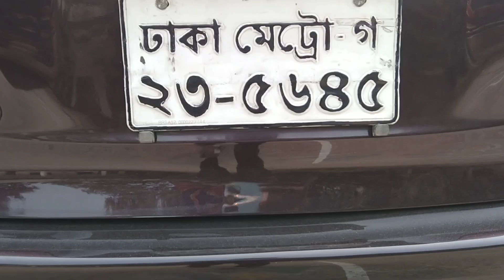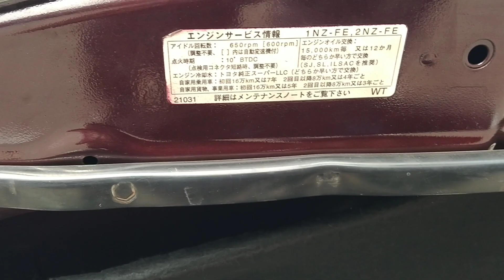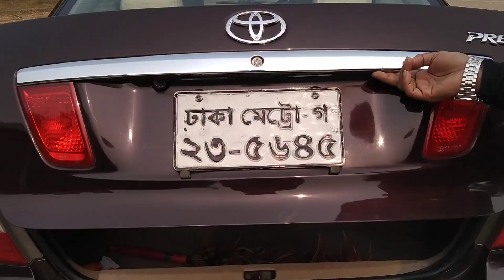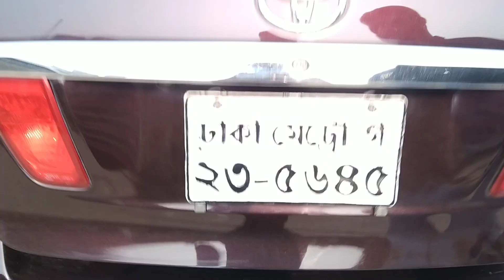Toyota f premio 2005 reg 2008, doctor user, used car review in bd, 01723640115, 01785330818.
Toyota f premio model 2005
reg 2008
papers up to date
doctor user
first party
no accident history,  just buy and drive, full fresh.  vvti engine,
Hb car selection ltd